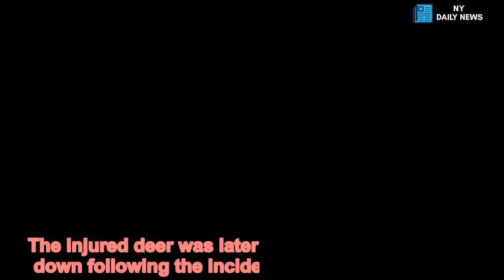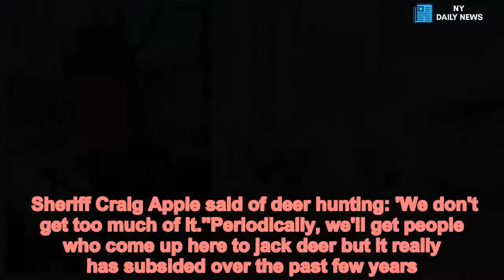Hunters shock when 'deer shot illegally' jumps out of pickup truck bed - Daily News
Police,Deer,shot,illegally,jumps,pickup,truck,bed Two hunters had a shock when the deer they had just shot 'dead' jumped out of the back of their pickup truck and ran off in upstate New York.The men, who are accused of hunting illegally, were in for a big surprise when the animal regained consciousness and bolted from their vehicle in the town of Berne.Augustus Stevens Jr, 31, and Nathan Arno, 25, are accused of putting the fallen buck into the truck bed and driving off after shooting it. But a mile down the road the men, from Fort Ann, were faced with a deer that was still alive and suddenly escaped.   A witness had already called Albany County police with reports that hunters had shot the four-pointer from the driver's window.Police say they then found the two with blood on the tailgate, rear bumper and floor mats after the pair had returned to try and find the runaway animal.They say they also found hunting clothing, rifles and spotlights inside the vehicle.The injured deer was later found and had to be put down following the incident on Thanksgiving day.  The Times Union reports cops later found three more deer carcasses in the area which have been linked to the two men.Police say both the hunters both had suspended driving licenses and that the passenger said he had shot a buck that had run in front of the truck.Arno is reported to have had hunting violations in Washington County and an order barring him from having firearms.There was a warrant pending for Stevens from Fort Edwards, according to reports.   Share this article   Share   It is understood the men were charged for taking big game deer with the aid of a light, shooting within 500 feet of a dwelling.The state Department of Environmental Conservation said they were also ticketed for discharging from a public road, having a loaded gun in a motor vehicle and taking a deer from a motor vehicle. Sheriff Craig Apple said of deer hunting: 'We don't get too much of it.''Periodically, we'll get people who come up here to jack deer but it really has subsided over the past few years.'